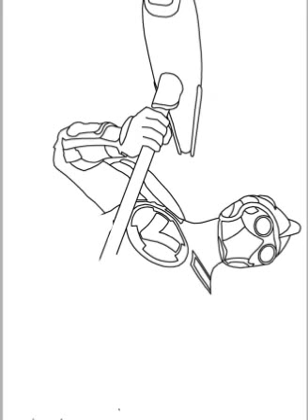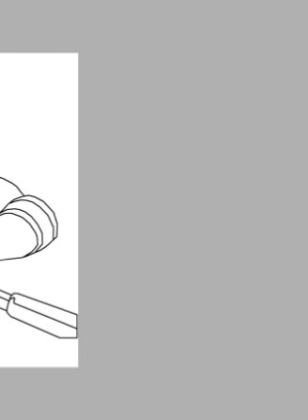drawing illustrator tutorial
drawing illustrator wacom,
drawing illustrator cc,
drawing illustrator pen tool,
drawing illustrator vs photoshop,
vector drawing illustrator,
isometric drawing illustrator,
perspective drawing illustrator,
speed drawing illustrator,
drawing in illustrator with a tablet,
drawing in illustrator for beginners,
illustrator brushes for drawing,
drawing by illustrator,
drawing buildings in illustrator,
drawing backgrounds in illustrator,
botanical drawing illustrator,
adobe illustrator drawing brushes,
best illustrator drawing,
mirror drawing illustrator cc,
perspective drawing illustrator cc,
illustrator drawing cartoon,
drawing characters in illustrator,
drawing clouds in illustrator,
drawing in illustrator cc 2019,
drawing with illustrator cs6,
drawing curves in illustrator,
illustrator cc drawing tutorial,
drawing with adobe illustrator draw,
digital drawing illustrator vs photoshop,
illustrator drawing design,
dog drawing illustrator,
drawing eyes in illustrator,
easy drawing illustrator,
drawing eyelashes in illustrator,
drawing effect illustrator,
illustrator pencil drawing effect,
line drawing illustrator from photo,
illustrator face drawing,
drawing pad for illustrator,
illustrator tutorial drawing face,
drawing flowers in illustrator,
free hand drawing illustrator,
illustrator fast drawing,
graphic tablet drawing illustrator,
drawing goku illustrator,
geometric drawing illustrator,
drawing grass in illustrator,
drawing gears in illustrator,
illustrator girl drawing,
drawing hair in illustrator,
hand drawing illustrator,
drawing heart in illustrator,
how to drawing illustrator,
hand drawing illustrator tutorial,
illustrator drawing human,
drawing home in illustrator,
illustrator drawing house,
drawing logo in illustrator,
live mirror drawing illustrator,
one line drawing illustrator,
landscape drawing illustrator,
line art drawing illustrator,
drawing letters in illustrator,
adobe illustrator drawing lines,
vector line drawing illustrator,
illustrator mirror drawing,
illustrator drawing with mouse,
adobe illustrator drawing with mouse,
drawing maps in illustrator,
drawing manga in illustrator,
drawing mountain in illustrator,
mesh drawing illustrator,
drawing pad for illustrator mac,
neon drawing illustrator,
drawing on illustrator,
drawing on adobe illustrator ipad,
drawing flats on illustrator,
drawing on illustrator cc,
drawing cartoons on illustrator,
drawing anime on illustrator,
drawing on adobe illustrator android,
illustrator outline drawing,
illustrator portrait drawing,
illustrator vs photoshop drawing,
perspective drawing illustrator tutorial,
ipad pro drawing illustrator,
drawing patterns in illustrator,
pencil drawing illustrator,
illustrator realistic drawing,
drawing roads in illustrator,
reflect drawing illustrator,
drawing ribbons in illustrator,
illustrator drawing room,
drawing shapes in illustrator,
illustrator symmetrical drawing,
illustrator simple drawing,
scanned drawing illustrator,
sketch drawing illustrator,
start drawing illustrator,
drawing spiderman in illustrator,
speed art drawing illustrator,
scratchboard drawing illustrator,
fashion technical drawing illustrator tutorial,
vector drawing illustrator tutorial,
isometric drawing illustrator tutorial,
technical drawing illustrator tutorial,
face drawing illustrator tutorial,
cartoon drawing illustrator tutorial,
3d drawing illustrator tutorial,
drawing using adobe illustrator,
drawing into vector illustrator,
adobe illustrator drawing to vector,
vintage drawing illustrator,
illustrator turn drawing into vectors,
drawing with illustrator,
drawing with illustrator cc,
drawing in illustrator with tablet,
illustrator watercolor drawing,
drawing with shapes illustrator,
drawing yourself illustrator,
2d drawing illustrator,
2 point perspective drawing illustrator,
illustrator 2019 drawing,
3d drawing illustrator